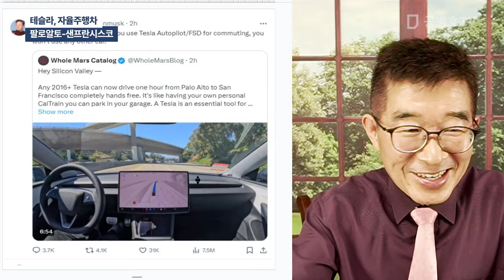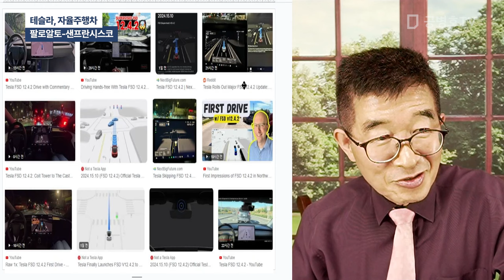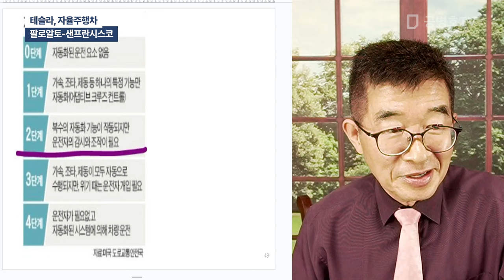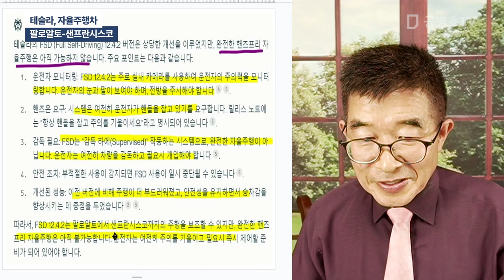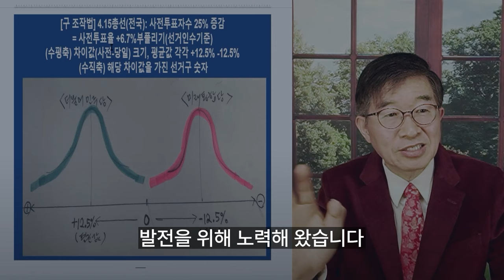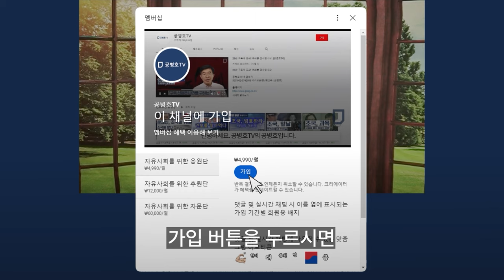테슬라, 자율주행차 / 팔로알토-샌프란시스[공병호TV]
Bitcoin : 3MTW849AkP2ftLeSK2teZHMmzLu7Z83s9U